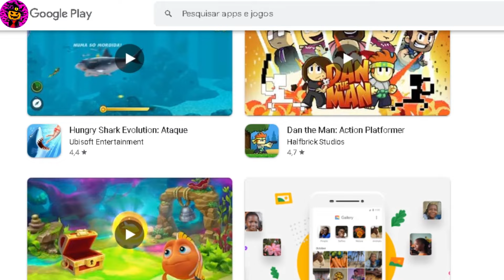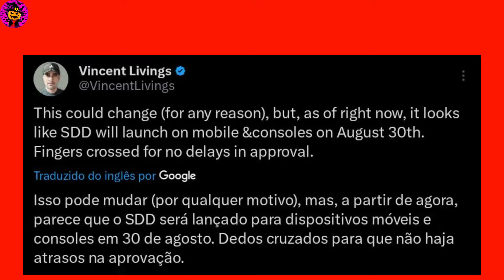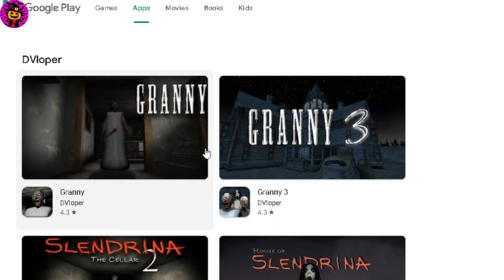Por Que A Playstore DEMORA Aceitar Jogos? Atraso Em Poppy Playtime 3 MOBILE É O Site SOBRECARREGADO?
Olá meus quiridos (As) hoje eu trago pra vocês um video necessario pra explicar a vocês o por que a playstore demora tanto pra aceitar jogos inclusive o mais pedido atualmente que é poppy playtime chapter 3, espero que gostem e bom video :D
Game: Poppy Playtime/Super dark deception/Granny

Por Que A Playstore DEMORA Pra Aceitar Jogos? Atraso Em Poppy Playtime 3 É O Site SOBRECARREGADO?